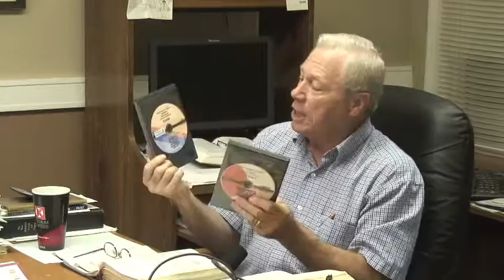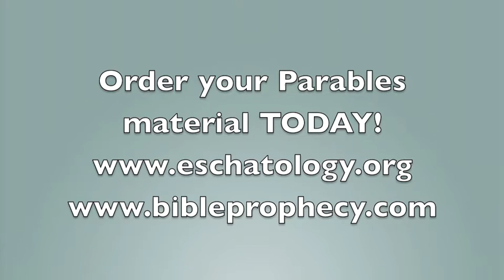The Eschatology of the Parables #41: Let Your Lamps Be Burning!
The parable of the Virgins in Matthew 25 and its emphasis on the Midnight call, and the lamps, is helpful for our understanding of NT eschatology. All of this demands a first century fulfillment. Take a look, like it, and pass it on!